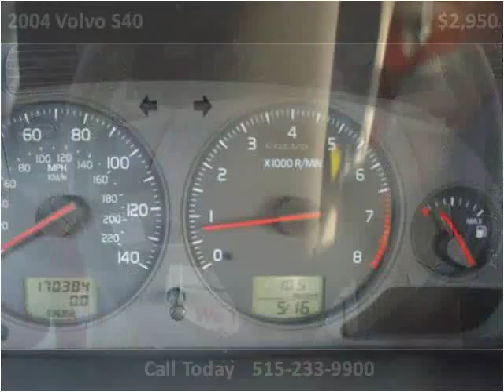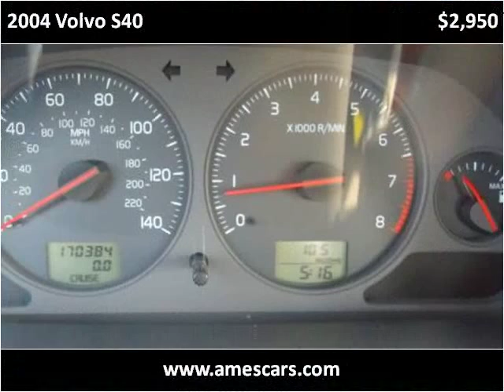2004 Volvo S40 Used Cars Ames IA